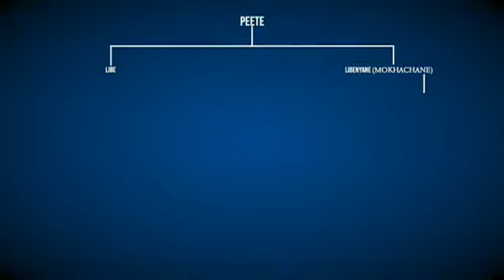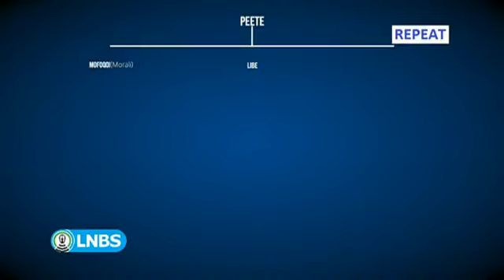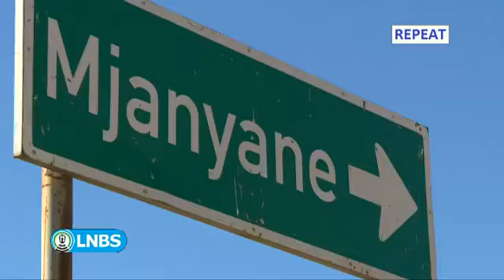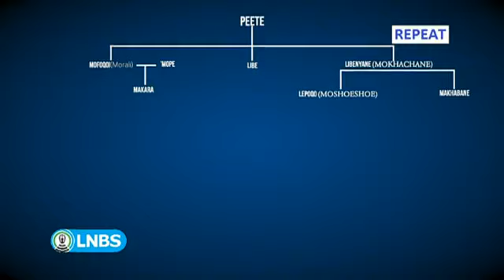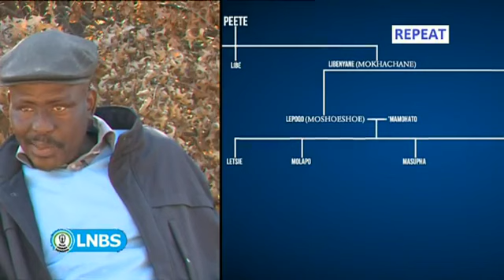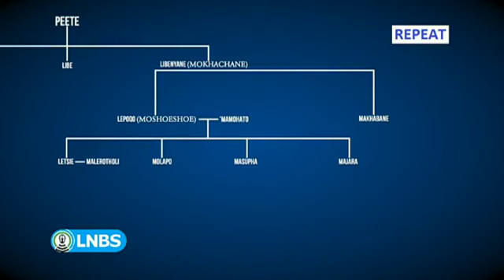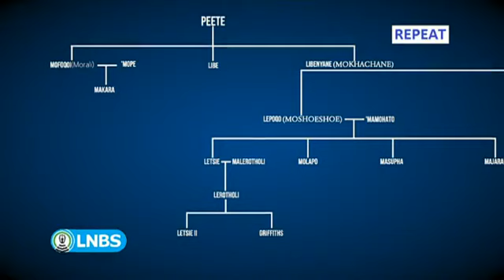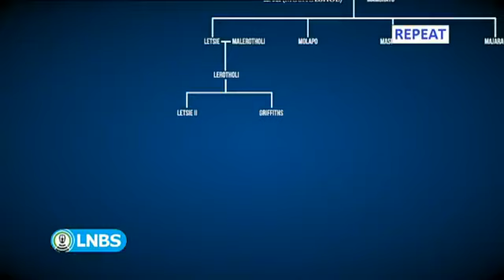Morena Moshoeshoe I and his wives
A never told before history of lineage of Moshoeshoe's houses from the most to the least royal